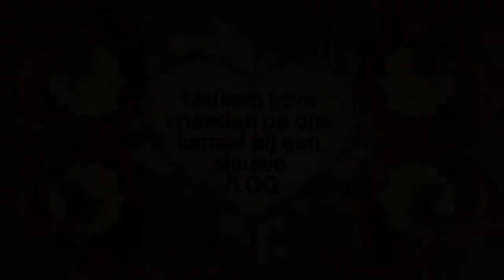Donderdag 29 oktober Naar de kapper Reika gaat mee en jullie nemen we ook mee #924